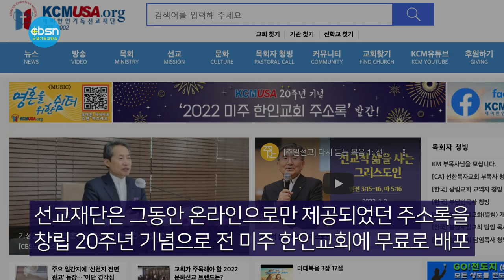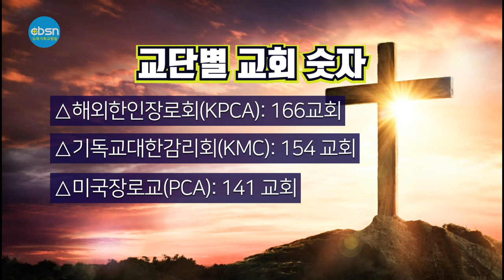뉴욕기독교방송종합뉴스 2022년 1월 7일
시청자 여러분 안녕하십니까 2022년 1월 7일(금) 뉴욕기독교방송 CBSN 종합뉴스 진행에 조슬기 입니다.

(주요뉴스)

▲KCMUSA ‘2022 미주한인교회주소록’ 발간
▲뉴욕 일원 최대 6인치 '폭설주의보'
▲뉴욕주 입원 환자 1만명 돌파 ‘최다치’
▲7번 전철 익스프레스 운행 중단

(기사본문)

▲재미한인기독선교재단(KCMUSA‧이하 선교재단/이사장 박희민목사)이 창립 20주년을 맞아 ‘2022 미주한인교회주소록’(이하 주소록)을 발간했다.

선교재단은 금년엔 그동안 온라인으로만 제공되었던 주소록을 창립 20주년 기념으로 전 미주 한인교회에 무료로 배포한다.

주소록에 의하면 2021년 10월 현재 미주 내 한인교회는 2,798개로 확인됐고 2019년 조사의 총 3,514개에서 568개(미확인 58개)교회가 줄어든 것으로 나타났다.

교단별 교회 숫자는  △미남침례회(SBC)가 415교회 △미국장로회(PCUSA)가 279교회 △미주한인예수교장로회(KAPC)가 252교회 △미연합감리교회(UMC)가 240교회 △해외한인장로회(KPCA)가 166교회 △기독교대한감리회(KMC)가 154교회 △미국장로교(PCA)가 141교회 △독립교회(독립)가 122교회 △기독교대한하나님의성회(AG)가 117교회 △미주성결교회(KECA)가 116교회 △기타(ETC)가 769교회 등으로 조사됐다

주별 10위내 미주한인교회 수는 캘리포니아가 830교회(988)/괄호 안의 숫자는 2021년/, 뉴욕이 272교회(280), 택사스가 157교회(189), 뉴저지가 139교회(160), 조지아가 135교회(187), 워싱턴이 125교회(163), 버지니아가 110교회(154), 일리노이스가 99교회(172), 메릴랜드가 96교회(121),  으로 밝혀졌다.

위와 같은 조사는 선교재단이 지난해 7월 중순부터 9월 중순까지 총 10여명을 동원해 구글 검색, 전화, 이메일로 각 교회에 연락해 최신 정보를 조사했고 교회들의 현주소, 전화번호와 이메일, 웹사이트, 담임목회자, 예배시간 등에 관해서 보다 정확한 최신 정보들을 수집한 결과다.

한편 이번 주소록은 선교재단 창립 20주년으로 총 392페이지로 발간됐고 주소록 외에도 기관단체 및 신학교 정보, 미주한인교회들이 소속된 교단들에 관한 간단한 설명, 영적 성장에 관한 기독교사이트, 알아두면 편리한 IT용어해설 등이 부록으로 실려 있어서 단순히 교회 주소나 전화번호를 찾을 수 있는 주소록 기능을 넘어 21세기 온라인 시대를 살아가고 있는 기독교인의 영적 성장에 반드시 필요한 정보들을 제공하고 있다.

주소록을 개인이 구입하려면 선교재단 홈페이지 미주한인교회주소록 구입 배너에 접속하고 우송료를 지급하면 무료로 소장할 수 있다.

뉴욕시 일원에 올겨울 첫 폭설이 예보되면서 출근길 대란이 우려되고 있다.     국립기상청(NWS)은 6일 오후 7시부터 뉴욕시와 롱아일랜드, 북부 뉴저지 일원에 3~6인치 폭설이 7일 정오까지 이어질 전망이라고 밝히면서 6일 오전 12시부터 7일 오후 12시까지 겨울날씨 주의보(Winter Weather Advisory)를 발령했다.     뉴욕시 교통국(DOT)은 원활한 제설 작업을 위해 7일부터 8일까지 요일별 교대주차 규정(Alternate Side Parking)을 일시 중단한다고 발표했다.     눈은 7일 오후부터 날씨가 맑아지면서 그칠 전망이지만, 이날 최저온도가 화씨 22도, 최고 온도가 35도로 주요도로 곳곳에서 결빙되는 사태가 벌어질 수도 있어 출근길 대란이 우려된다. 시 교통국은 6일 오후부터 제설차량을 투입해 주요도로에 염화칼슘 등 제설자제를 살포하는 작업에 나설 계획이라고 밝혔다.

▲퀸즈 플러싱과 맨하탄을 잇는 7번 전철의 익스프레스 운행이 중단됐다.
메트로폴리탄교통공사(MTA)는 4일 최근 코로나19 신규 확진자 증가 여파에 따른 전철 운행 인력 재조정 관계로 일부 노선의 운행을 중단했다고 밝혔다.

이에 따르면 7번 전철을 비롯해 6번, F, D전철의 익스프레스 운행이 중단됐다. 또한 B, W, Z 전철은 해당 노선 전체 운행이 중단됐으며, 기존 B전철 탑승객은 D(브롱스), C 또는 D(맨하탄), Q(브루클린)를 이용해야 한다. W전철은 N(퀸즈), R(맨하탄)를 이용해야하며 Z전철은 J전철을 이용하면 된다. 자세한 운행 변경사항은 홈페이지(mta.info)나 스마트폰 ‘MYmta’앱으로 확인할 수 있다.

▲전염력이 강한 오미크론 변이가 미 전역을 휩쓸고 있는 가운데 뉴욕주의 코로나19 감염 입원환자가 1만명대를 돌파하며 최다치를 기록했다. CNN에 따르면 4일 뉴욕주 코로나19 입원환자수는 1만411명으로 지난해 5월1일 최다치(1만350명)를 경신했다.

입원환자 가운데 중환자실(ICU) 입원자수는 최소 1,302명으로 확인됐다. 이날 전체 검사자 23만6904명 가운데 5만3276명이 양성 판정을 받았다. 이들 중 3만1,000명은 뉴욕시에서 발견됐다.

이날 사망자수는 최소 99명으로 누적 사망자수는 4만8,798명이 됐다. 뉴욕주 백신 완전접종률은 69.9%며, 1차 이상 접종률은 78.2%에 이르지만 오미크론 확산에 의한 돌파감염이 늘며 입원환자가 증가세를 보이고 있다. 4일 연방질병통제예방센터(CDC)는 미국에서 코로나19 신규 환자의 95%가 오미크론 변이 감염자라고 보고했다.

지난 3일 사상 처음으로 코로나19 하루 신규 확진자가 100만명을 넘은 미국에서는 돌파감염 사례가 뉴욕을 비롯 곳곳에서 보고되고 있다. 전문가들은 오미크론 강한 전염력과 ·연말연시가 겹친 탓에 돌파감염이 늘어난 것으로 보고 있다

1월 7일(금) CBSN 종합뉴스 지금까지 제작 김기훈, 진행에 조슬기 입니다. 시청해주신 여러분 대단히 감사합니다. 이 프로그램은 기적의 이온칼슘 활성제 마라내추럴 SAC칼슘, 마라셀과 메가100이 후원합니다. 자세한 칼슘 정보는 유튜브에서 'SAC칼슘'을 검색하시면 됩니다